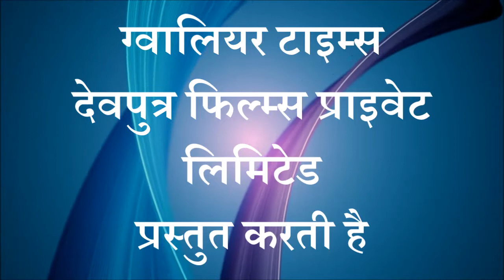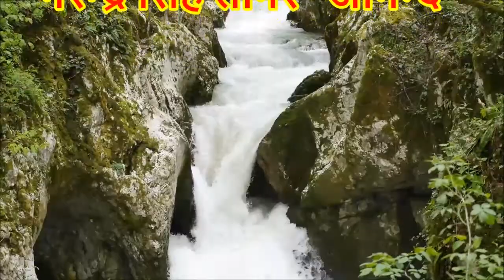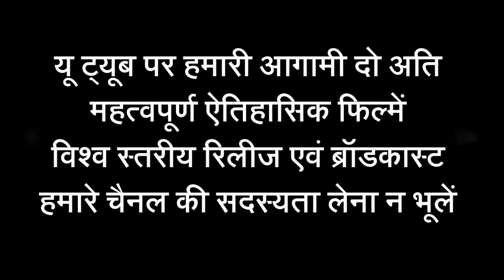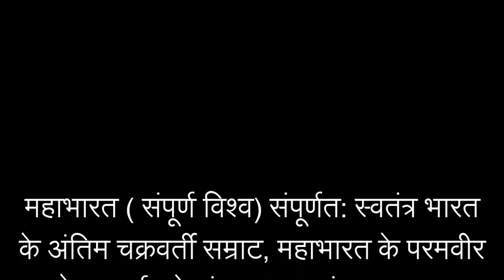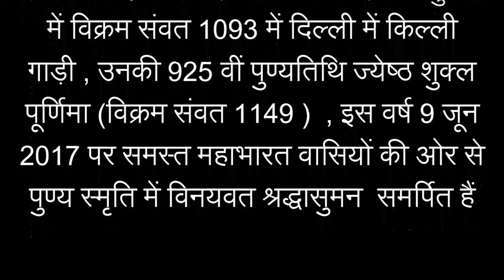संपूर्ण स्‍वतंत्र भारत (महाभारत) के अंतिम चक्रवर्ती सम्राट महाराजा अनंगपाल सिंह तोमर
ग्‍वालियर टाइम्‍स की 126 वीं फ‍िल्‍म -  संपूर्ण स्‍वतंत्र भारत (महाभारत) के अंतिम चक्रवर्ती सम्राट महाराजा अनंगपाल सिंह तोमर की 925 वीं पुण्‍यतिथ‍ि पर विशेष प्रस्‍तुति